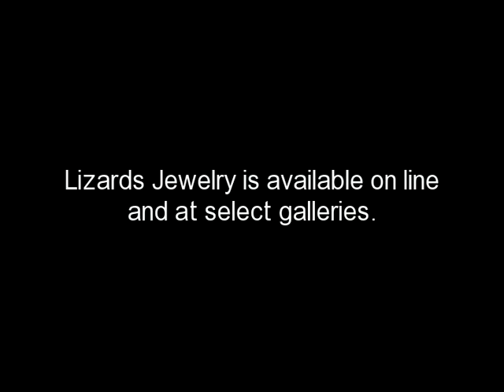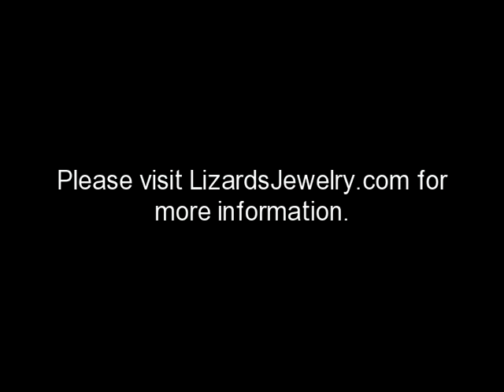Lizards Jewelry, works by Liz Hall 2012 longer version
Show case of art jewelry by Liz Hall. Works from 2010 thru present. Longer version